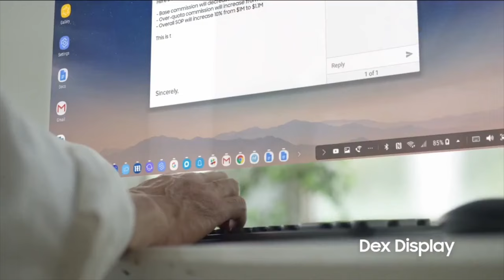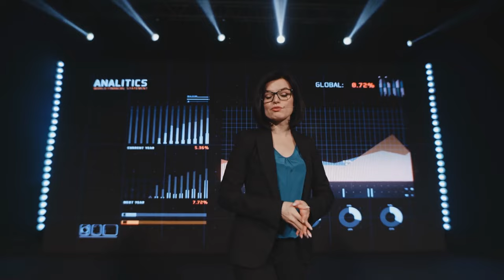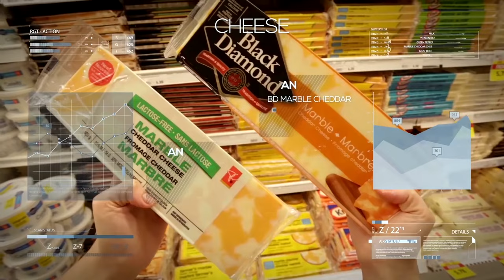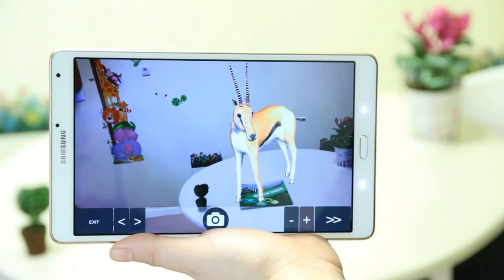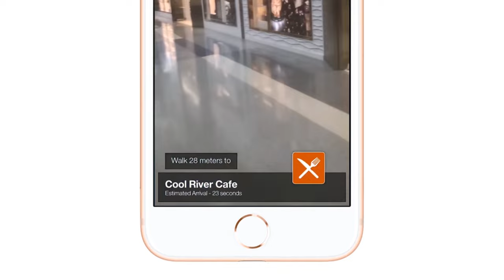The Future of Augmented Reality (2030)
This video explores Augmented Reality in 2030 and its top 5 future technologies.
🎁 Unlock AI's Potential: Join Our Free Community to Start Your Own AI-Powered Business

Examples of topics I cover include:
• Artificial Intelligence
• Space Exploration
• Virtual and Augmented Reality
• Genetic Engineering
• Science Fiction

This video explores Augmented Reality in 2030. Other related terms: augmented reality, augmented reality glasses, future business tech, future technology, 2030, the world in 2030, ar in education, ar, etc.